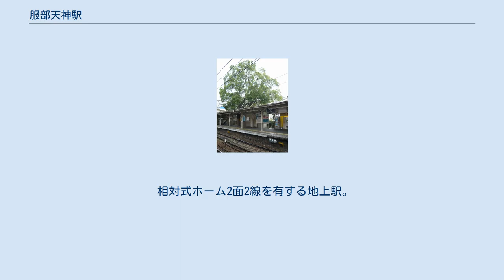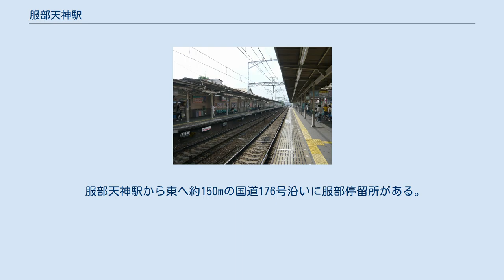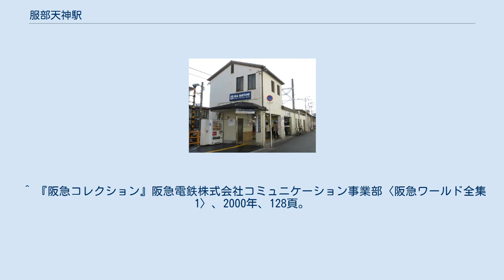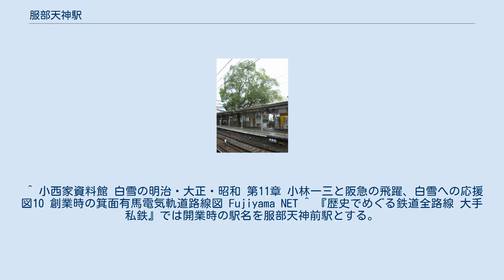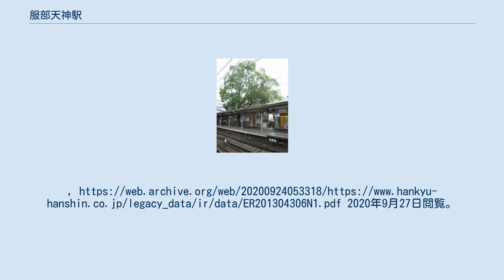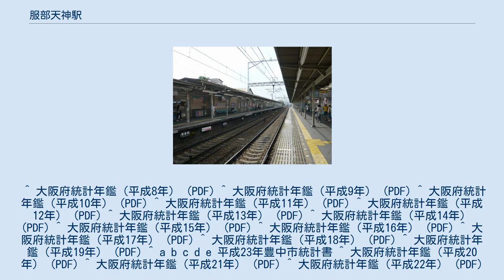服部天神駅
西口 ホーム 服部天神 御神木のクスノキ 服部天神駅 阪急電鉄運行安全祈願祭 服部天神駅（はっとりてんじんえき）は、大阪府豊中市服部元町一丁目にある、阪急電鉄宝塚本線の駅。
 服部天神宮の境内に開設された駅である。
そのため、境内にあった御神木の楠が残されており、大阪梅田方面ホームの屋根を突き抜けている。
 楠には、神棚としめ縄が設けてあり、服部天神宮の夏天神祭の際には構内において安全祈願祭が行われる。
駅本屋の所在する上り梅田方面ホームと下り宝塚方面ホームとで改札口が分かれており、各ホームを連絡する跨線橋などはないため改札内でのホーム間の移動は不可能である。
改札口は上下ホームとも駅北端（宝塚寄り）にある。
 ※実際には構内にのりば番号表記はないが、スマートフォン向けアプリ「阪急沿線ナビ TOKKアプリ」の発車案内機能では、宝塚方面が1号線、大阪梅田方面が2号線と表示されている。
 2016年（平成28年）度のある特定日における1日の乗降人員は25,511人である。
 近年の1日の利用状況推移は下記の通り。
 国道176号が、少し離れて東側を並行する。
 服部緑地への最寄り駅は、北大阪急行電鉄南北線の緑地公園駅である。
阪急宝塚本線における公園の中心および西側への最寄り駅は隣駅の曽根駅であり、服部天神駅は公園南側への最寄り駅である。
服部天神駅から服部緑地（南端）までは最短距離で約1.2キロメートル（徒歩約15分）あり、公園の中心までは約2キロメートルある。
服部天神駅構内にその旨の案内表示がある。
なお、曽根駅からは阪急バスが95系統緑地公園駅（西口）行を運行しており、服部緑地の西側および東側にアクセスできる。
 服部天神駅から東へ約150mの国道176号沿いに服部停留所がある。
 阪急バス ^ 特定日の場合 ^ 1日平均の場合 ^ 『阪急ステーション』阪急電鉄株式会社コミュニケーション事業部〈阪急ワールド全集 4〉、2001年、28頁。
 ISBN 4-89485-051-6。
 ^ a b c 相原洋(2015年3月14日). “あるいてみれば:こんなところにご神木 突き抜けた存在感”. 毎日新聞 (毎日新聞社) ^ 曽根悟（監修）『週刊 歴史でめぐる鉄道全路線 大手私鉄』11号 阪急電鉄 1、朝日新聞出版分冊百科編集部（編集）、朝日新聞出版〈週刊朝日百科〉、2010年10月、14-17頁。
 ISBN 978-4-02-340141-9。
 ^ 『阪急コレクション』阪急電鉄株式会社コミュニケーション事業部〈阪急ワールド全集 1〉、2000年、128頁。
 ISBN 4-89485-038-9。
 ^ 小西家資料館 白雪の明治・大正・昭和 第11章 小林一三と阪急の飛躍、白雪への応援 図10 創業時の箕面有馬電気軌道路線図 Fujiyama NET ^ 『歴史でめぐる鉄道全路線 大手私鉄』では開業時の駅名を服部天神前駅とする。
 ^ 今尾恵介（監修）『日本鉄道旅行地図帳』9 関西2、新潮社、2009年、51頁。
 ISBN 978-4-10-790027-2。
 ^ a b “〜すべてのお客様に、よりわかりやすく〜「西山天王山」駅開業にあわせて、「三宮」「服部」「中山」「松尾」4駅の駅名を変更し、全駅で駅ナンバリングを導入します” (日本語) (PDF) (プレスリリース), 阪急電鉄, (2013年4月30日), オリジナルの2020年9月24日時点におけるアーカイブ。
2020年9月27日閲覧。
 ^ 大阪府統計年鑑（平成8年） (PDF) ^ 大阪府統計年鑑（平成9年） (PDF) ^ 大阪府統計年鑑（平成10年） (PDF) ^ 大阪府統計年鑑（平成11年） (PDF) ^ 大阪府統計年鑑（平成12年） (PDF) ^ 大阪府統計年鑑（平成13年） (PDF) ^ 大阪府統計年鑑（平成14年） (PDF) ^ 大阪府統計年鑑（平成15年） (PDF) ^ 大阪府統計年鑑（平成16年） (PDF) ^ 大阪府統計年鑑（平成17年） (...